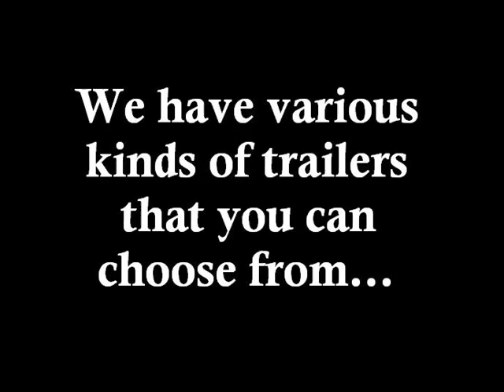Trailer Sales in Pocatello Idaho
Bear Lake Outfitters, Call or stop in today! We have the trailer that is perfect for you. 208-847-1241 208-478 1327